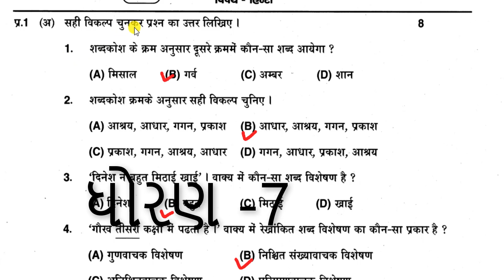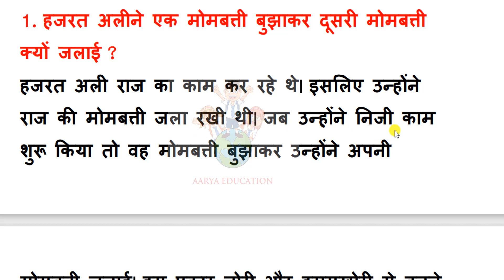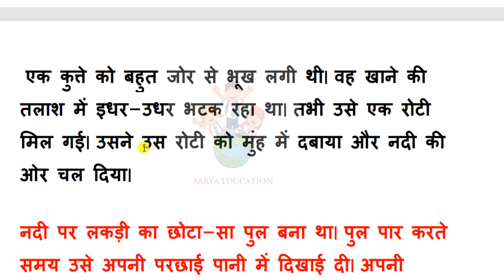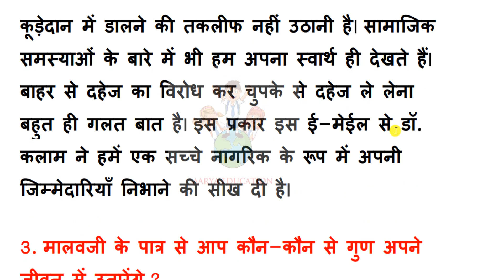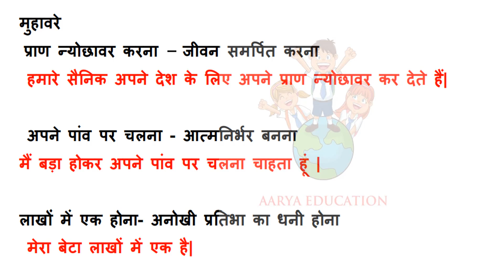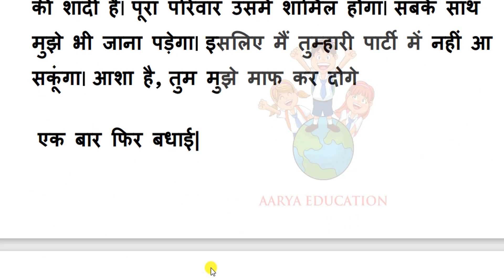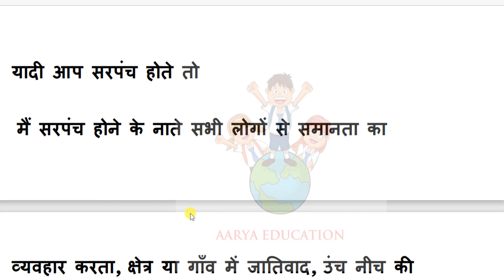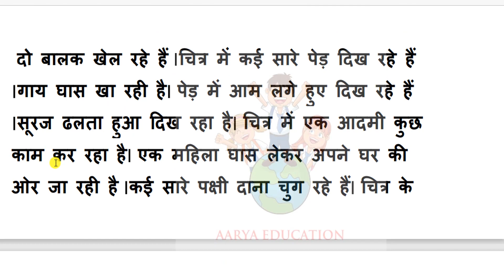std 7 hindi paper solution april 2022|std 7 varshik parixa hindi april 2022